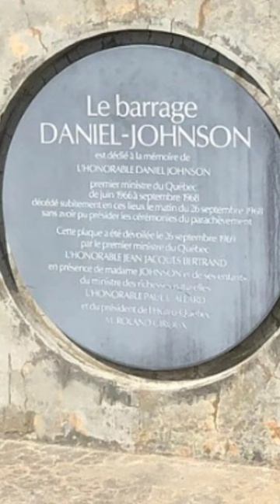Daniel-Johnson dam, the highest multiple-arch-and-buttress dam in the world.